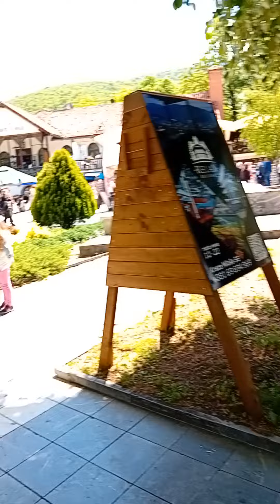PRVI MAJ 2024 Soko Banja